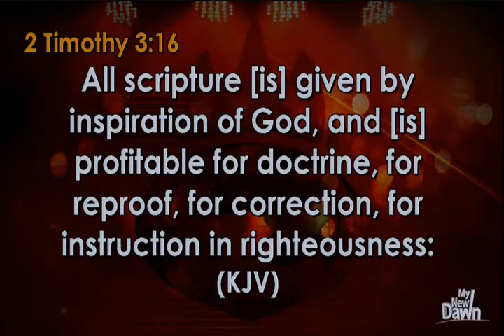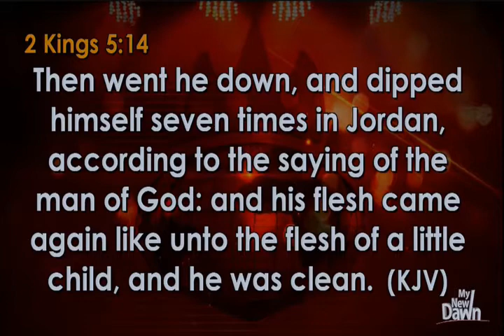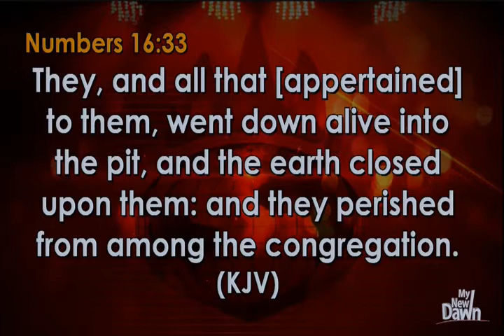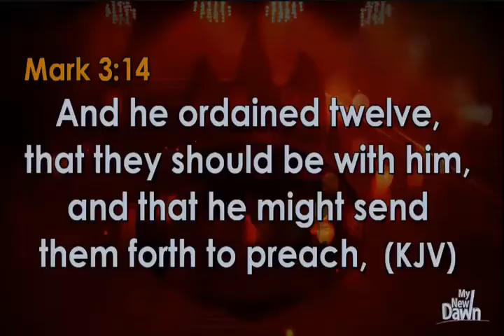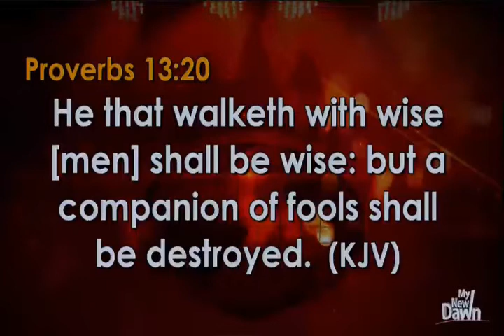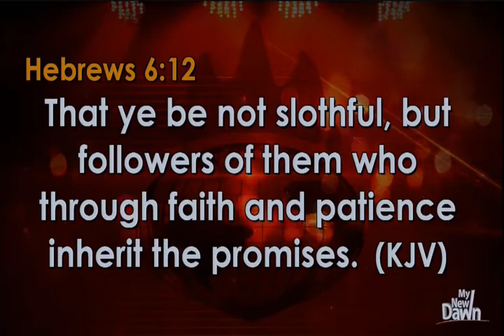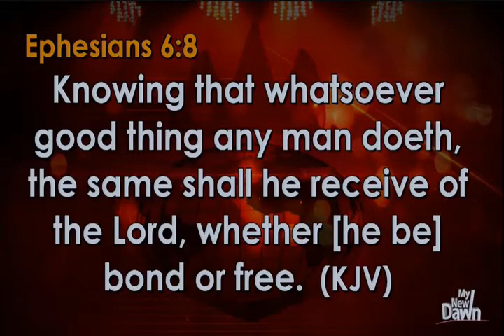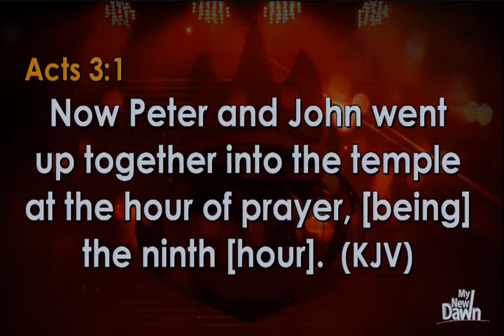Bishop David Oyedepo-The Wonders Of Right Association-Week of Spiritual Emphasis, Day 2, Feb 8 2018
This is the February Special Of Week Of Spiritual Emphasis. It is a monthly 3 consecutive Fasting, Prayer and Undiluted Word of God, where lives are change and miracles are abound. Bishop David Oyedepo leading the entire church faith Tabernacle into the presence of God with intention of silencing hell and shutdown the kingdom of darkness. Bishop Oyedepo and other men of God are present in this month of Obedience February 2018. Winners Chapel International Week Of Spiritual Emphasis 2018. February 2018 - Week of Spiritual Emphasis, Day 2, February 8 Bishop David Oyedepo.

2018 Winners' Covenant Exchange